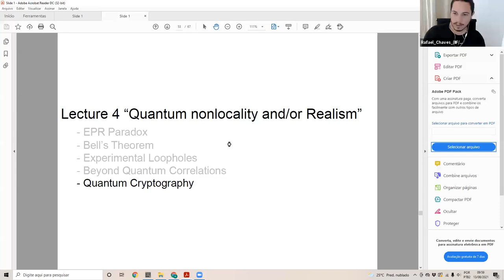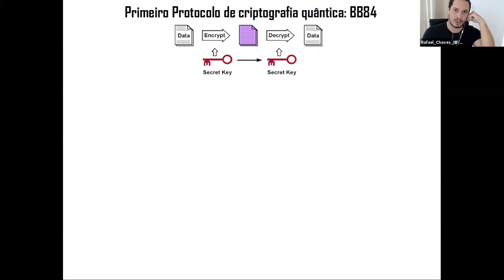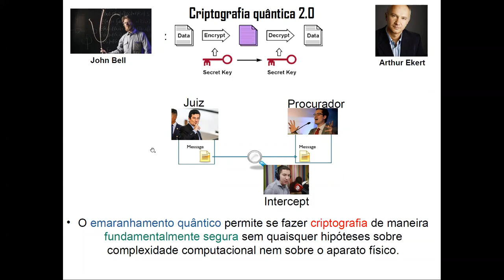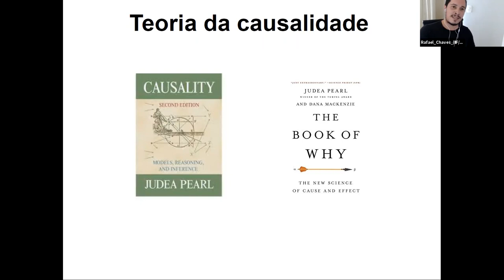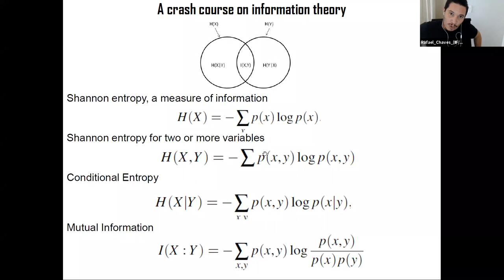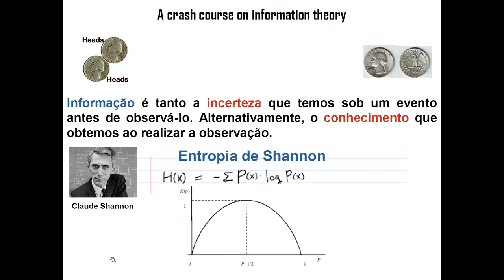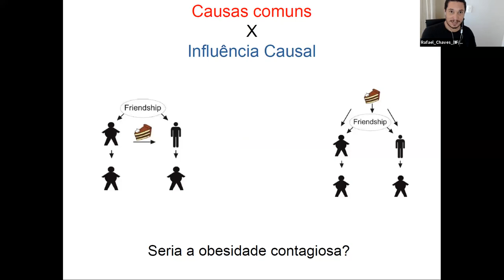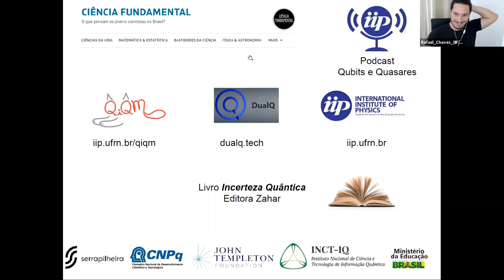D13 SEX Tópicos em fundamentos da mecânica quântica